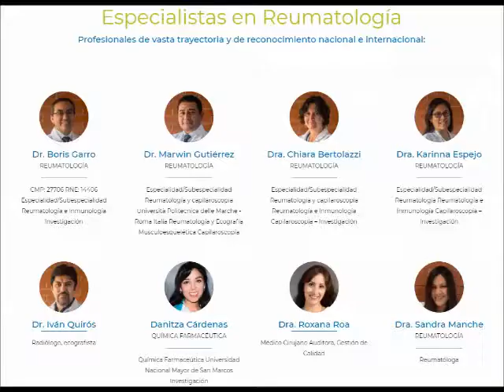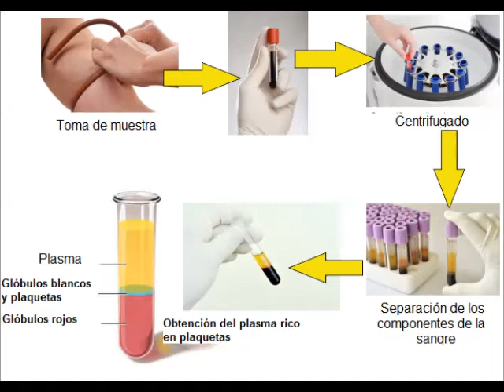Infiltraciones en el Centro de Excelencia en Reumatología CER-PERÚ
Junto con el Dr.Garro y el Dr.Marwin mostramos de forma breve cómo se hacen las infiltraciones. Aparte presentamos algunas imágenes del centro.